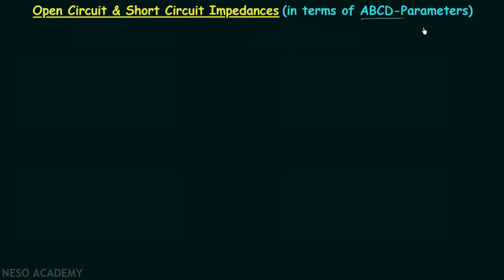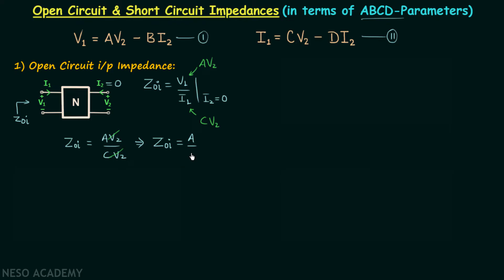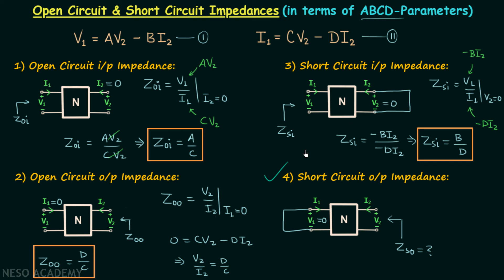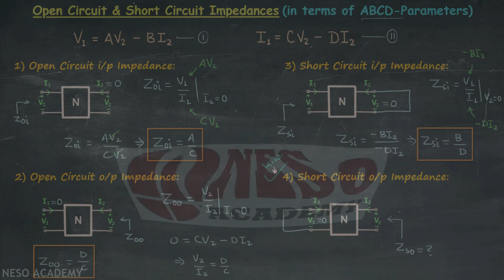Open Circuit & Short Circuit Impedances (In Terms of ABCD-Parameters)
Network Theory: Open Circuit & Short Circuit Impedances (In Terms of ABCD-Parameters)
Topics discussed:
1) Open circuit input impedance in terms of ABCD-parameters.
2) Open circuit output impedance in terms of ABCD-parameters.
3) Short circuit input impedance in terms of ABCD-parameters.
4) Short circuit output impedance in terms of ABCD-parameters.